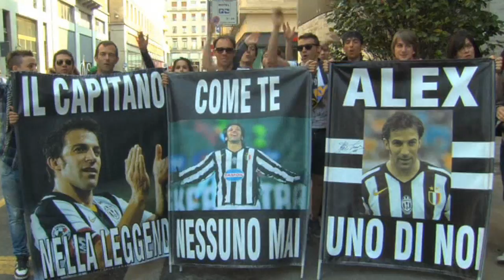Del Piero rules out move in Italy